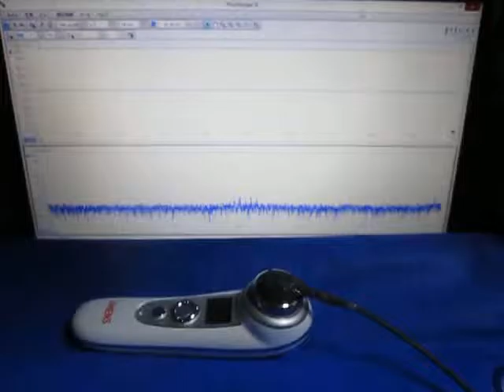超音波実験 Ultrasonic experiment